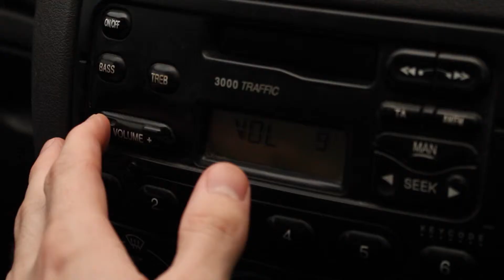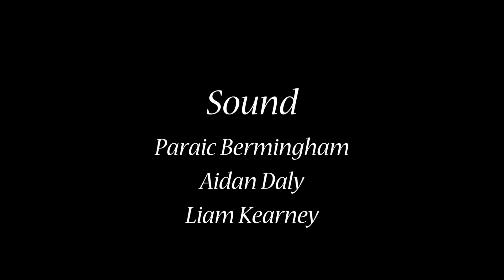Day Job (Student Production 2014)